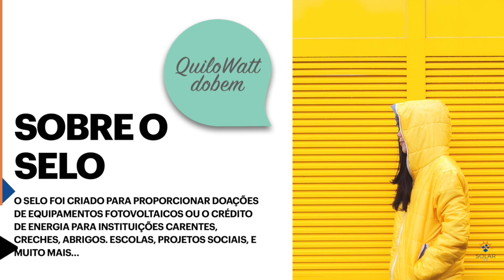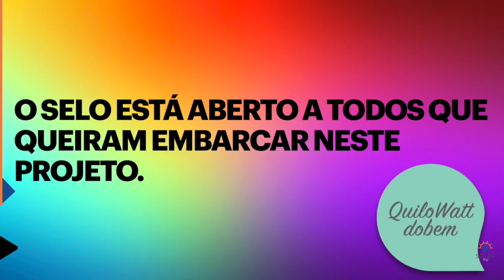QuiloWattdoBem fala sobre sistema doado por Genyx Solar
A Genyx Solar uma das maiores distribuidoras de soluções fotovoltaicas do Brasil, também é uma empresa que apoia várias iniciativas para o terceiro setor, entre as iniciativas apoiadas pela Genyx está o QuiloWattdoBem, projeto para levar energia solar para o terceiro setor por todo Brasil.

A Genyx fará a doação de um gerador completo, e a SolarVolt fará a instalação de todo o sistema inclusive a homologação do gerador.

Iniciativas como essa são importante para criar uma rede de doação de energia renovável para o terceiro setor, é como se fosse uma doação recorrente de um determinado recurso para uma instituição pelo menos para os próximos 25 a 30 anos que é o tempo de vida do gerador solar.

Esse recurso economizado na instituição que está recebendo neste caso uma Igreja que realiza importantes trabalhos assistenciais e sociais, será poupado o valor da conta e revertido em melhorias no programa social da igreja.

Agradecemos a Genyx Solar, essa incrível empresa por trazer essa oportunidade de levar energia solar para quem precisa. Parabéns Genyx.

Quer saber mais sobre o projeto e como você pode participar,